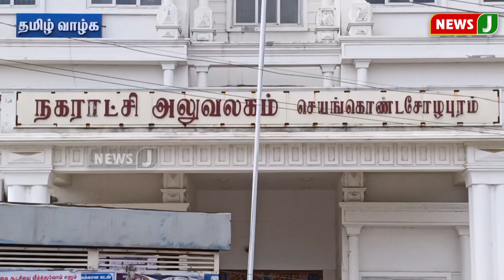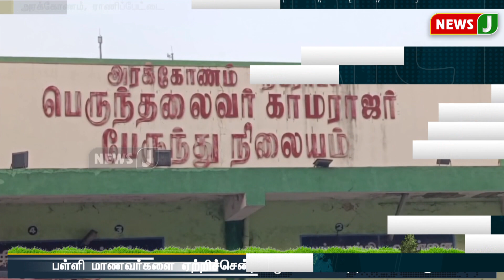நம்ம ஊர் செய்திகள் || Today Tamil District News | 29 JUN 2024 | Namma Ooru Seithigal || NewsJ